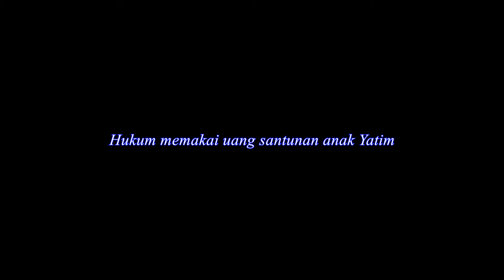Hukum memakai uang santunan anak Yatim - Ustadz Abdul Somad, Lc., MA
Simak penjelasan Ustadz Abdul Somad, tentang menggunakan sebagian santunan anak yatim..